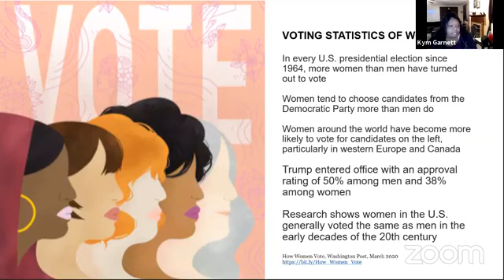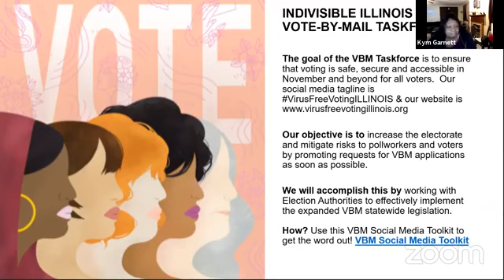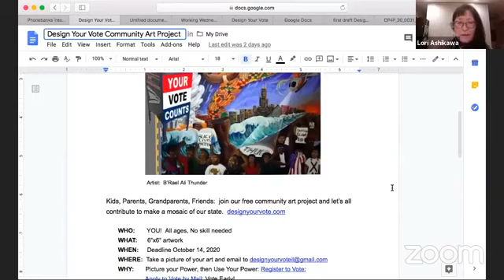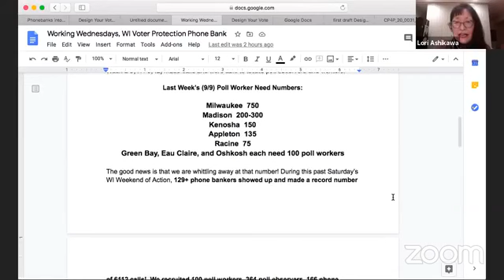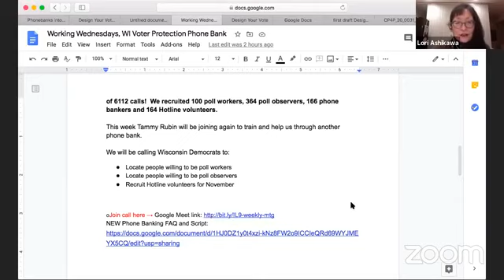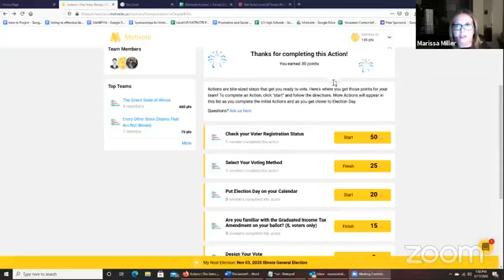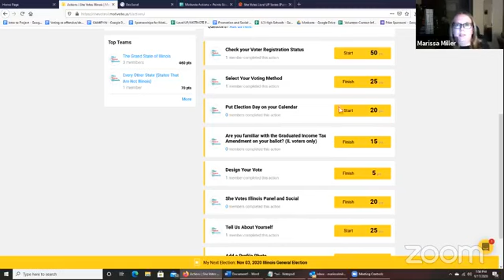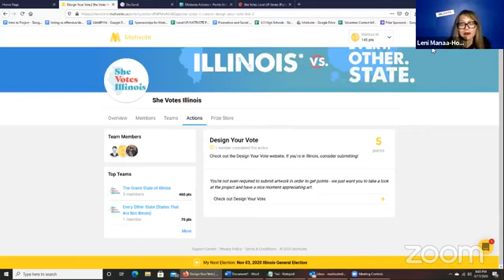Illinois: All In to Win in Wisconsin w/ She Votes Illinois and Wisconsin Dems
Illinois is All In to Win in Wisconsin. With fewer than seven weeks until November 3, get grassroots updates on winning in Wisconsin with the Wisconsin Dems and Indivisible Illinois.

In this video, we heard from the following guests:

Kym Garnett, Indivisible Illinois Vote by Mail Task Force:
- For any information you need to vote or volunteer at the polls in IL

Lori Ashikawa, Design Your Vote and Indivisible IL9:
- Making calls to underserved communities in Chicagoland
- Voter protection phone banks into Wisconsin every Weds at 10am CT

Marissa Miller, She Votes Illinois:
Converting voter intention to action thru games with Motivote

Alexis Rangel, Wisconsin Dems:
- Volunteer for voter protection in WI
- Everything Wisconsinites need to know about voting in WI

Heba Mohammad, Wisconsin Dems:
Sept 19/20 Weekend of Action